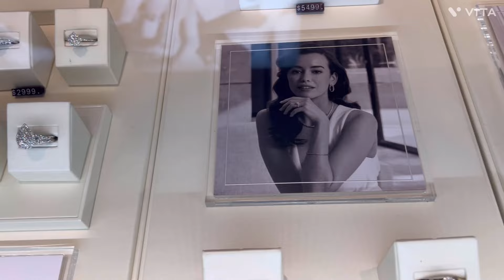Mrs.Sangye & Mr.Bhakto wedding at City centre drive ,Mississauga,15 Dec ,2023|Vlog-252